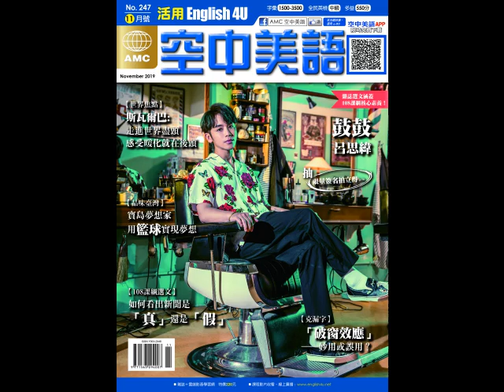2019年11月號【全民英檢中級模擬測驗】聽力測驗